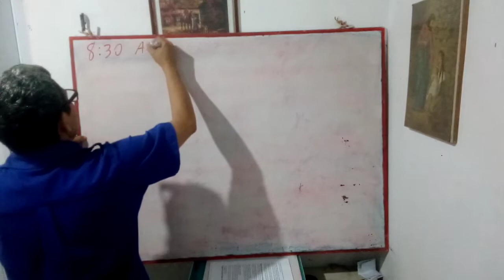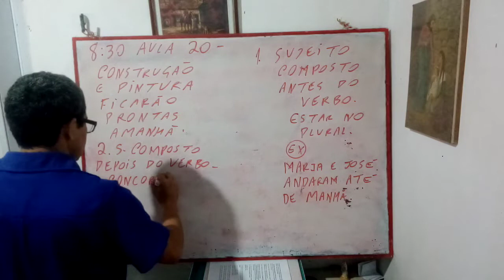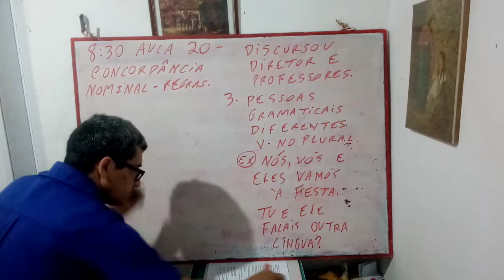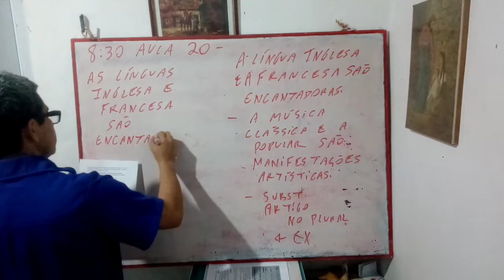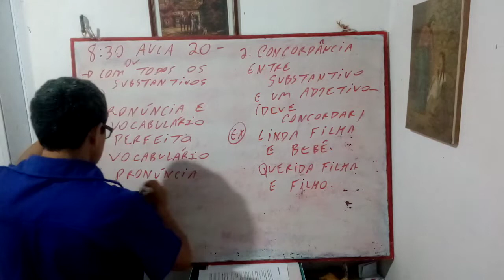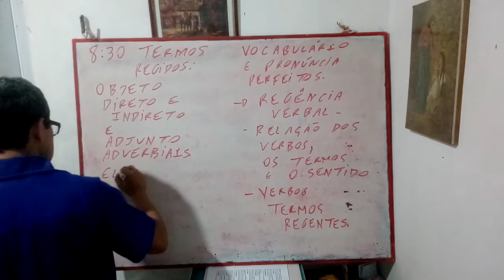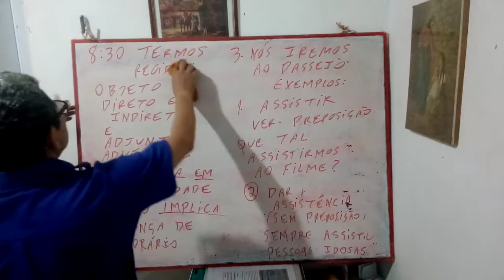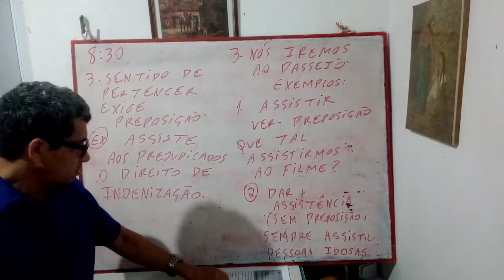Aula 20 - Curso de Língua Portuguesa para concursos - Concordância Nominal e Verbal -Inscreva-se.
Concurseiros se inscrevam e tenham aulas no celular ou PC. Ter mais alunos nos credencia a ser canal oficial.